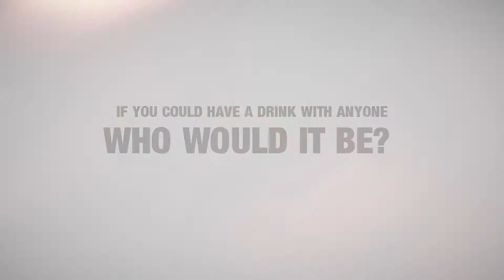Chicago's Top Chefs on Who They'd Have a Drink With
Chicago's culinary influencers share who they'd like to have a drink with if they could have a drink with anyone in the world.